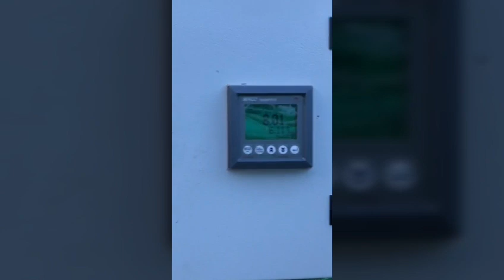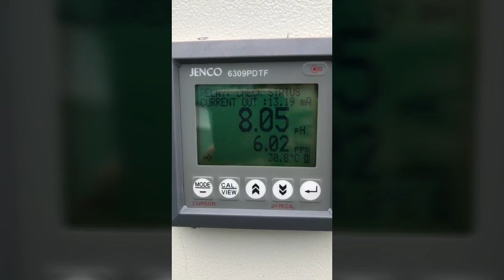BẠN HÒA - HỌC VIÊN OPS NUÔI TÔM HỒ TRÒN VỚI CÔNG NGHỆ CẢI TIẾN TẠI HỒ TRÀM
Đây là kênh youtube chính thức của tôi, ở đây tôi sẽ hướng dẫn các bạn tất tần tật về NUÔI TÔM TRÊN AO LÓT BẠT, hứa hẹn sẽ mang lại nhiều kiến thức giúp các bạn đã và đang tìm hiểu về loại hình nuôi tôm này có hướng đi phát triển.